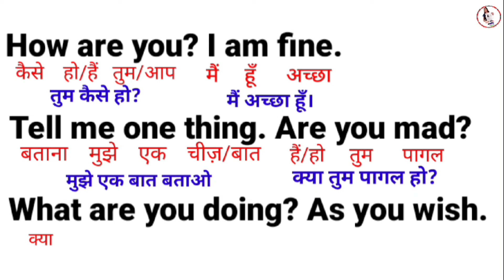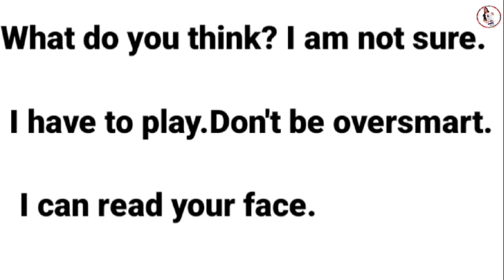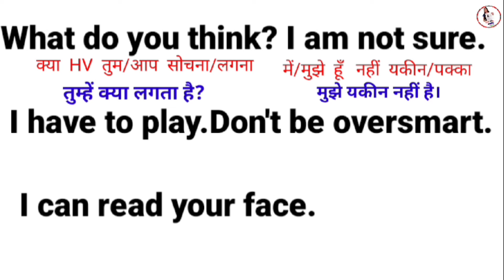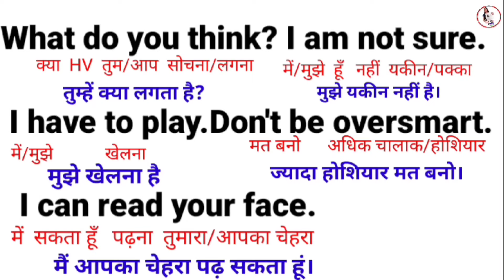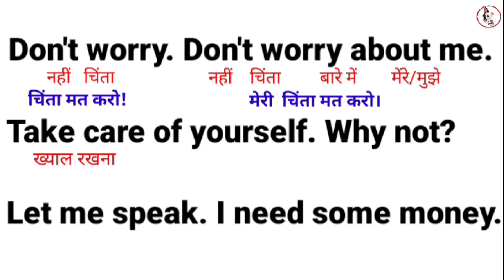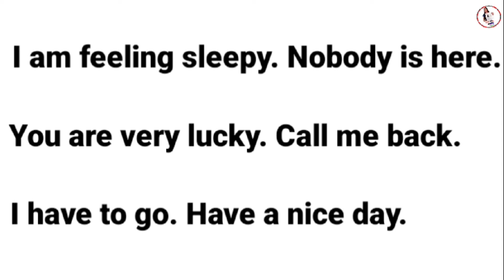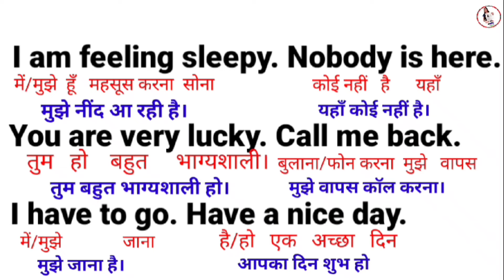Daily use sentence I english padhne ki practice I english reading sikhanal englishword practice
Daily use sentence I english padhne ki practice I english reading sikhanal english
word practice

Daily use sentence I english padhne ki practice I english reading sikhanal english word practice English padhna kaise sikhe | इंग्लिश पढ़ना कैसे सीखे | English padhne ka tarika |अंग्रेजी कैसे सीखें
english kaise sikhel

अंग्रेजी कैसे पढ़ते हैं,
अंग्रेजी कैसे पढ़ें,
अंग्रेजी कैसे पढ़ना सीखें,
अंग्रेजी कैसे पढ़ी जाती है,
अंग्रेजी बोलना सिखाए,
अंग्रेजी बोलना कैसे सीखे
अंग्रेजी बोलना सीखना है,
अंग्रेजी बोलना और सीखना,
अंग्रेजी बोलना और लिखना कैसे सीखे, अंग्रेजी बोलना और पढ़ना कैसे सीखे,
English padhna,
English padhna sikhe,
English padhai,
English padhne wala,
English padam,
English padhna likhna kaise sikhe,
English padhna aur likhna kaise sikhe,
English padhna kaise,
English reading,
English reader,
English reading practice for grade 1,
How to read words in english,
English reading karna,
English padhna hai hamen,
English reading practice zero level, English padhna aasan tarika,
zero se english padhna likhna, English reading only,
English sikho,
How to learn pure English,
English speaking practice likhna,
English speaking course padhna likhna,
Learn english part 1,
English language study,
English learning tutorial,
English word padhna,
Padhna likhna english,
English to English speaking,
Talk english speaking practice,
How to read english words correctly
Alphabet,
ABCD sikhao,
ABCD padhna sikhao,
Words in english,
English alphabet pronounciation,
Learn reading english,
Learn spelling words in english,
English homework,
Read english practice,
Accent english practice,
english teaching class,
English barakhadi,
English syllabus,
English book,
Food vocabulary, Learning letters,
How to read english, English spelling,
Study english speaking, English spelling rules, How to read in english, English listening practice,
Learning to read with phonics,
Phonics reading for kindergarten,
english,
englishh, englis,
from zero level,
read and write in english,
how to,
zero,
jiro se angareji,
angreji,
जीरो से इंग्लिश,
jiro se english sikhe, english from 0,
basic english,
अंग्रेजी,
english learning from zero